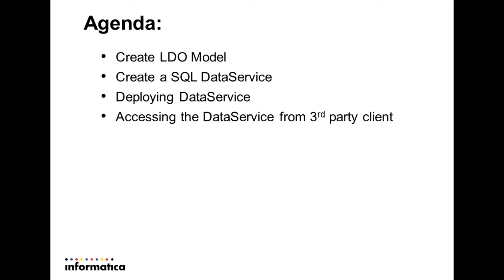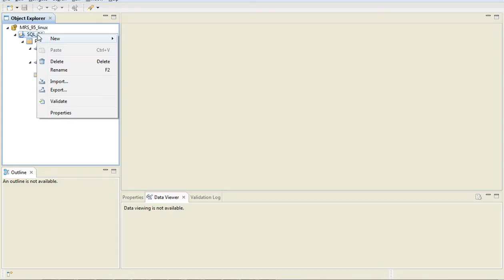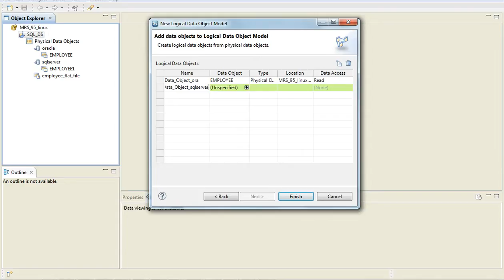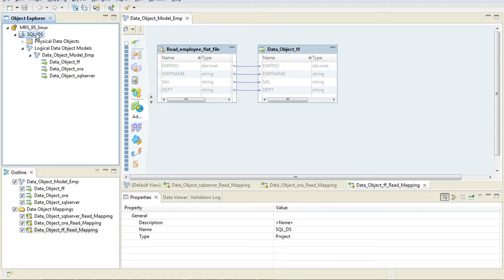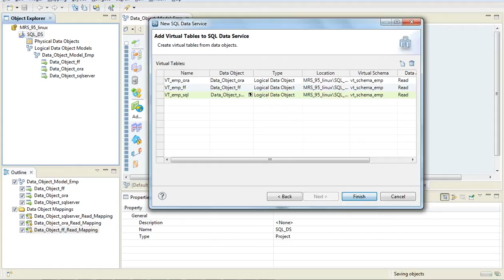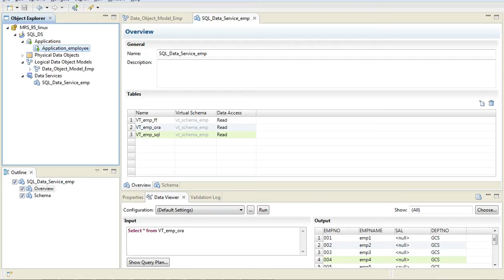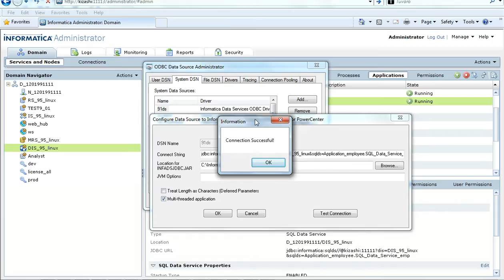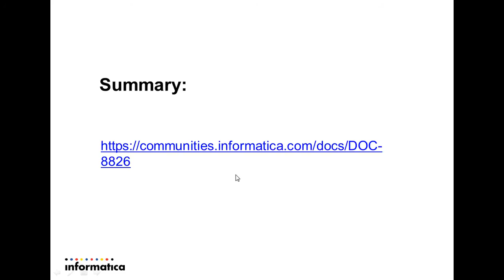How to create SQL Dataservices in Informatica Developer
This video descibes how to create SQL data service and access the same in third party applications